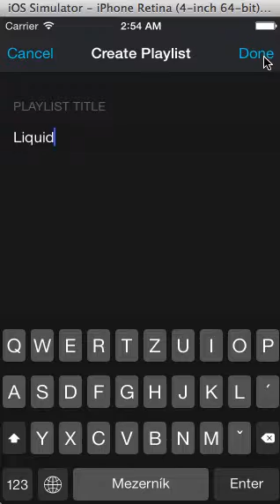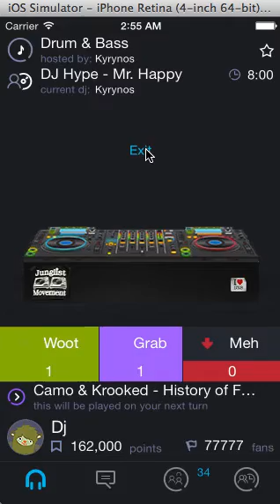Plug.dj iOS App [unofficial]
I just love plug.dj so much that cannot wait for the official app to be released so I tried create my own one.

Thanks